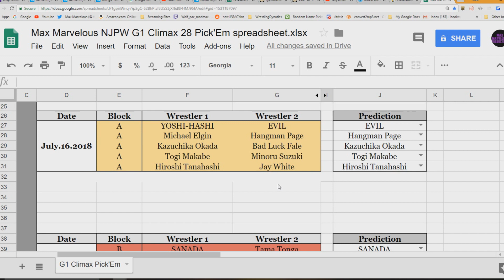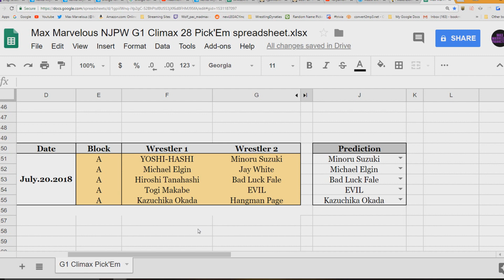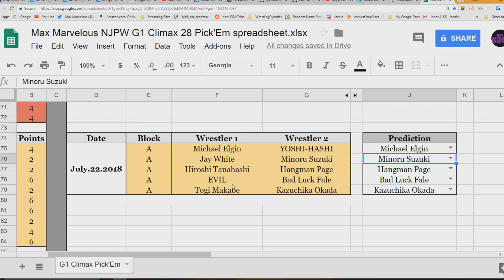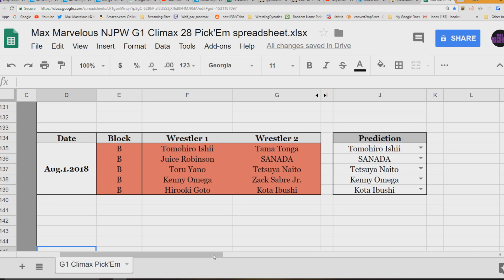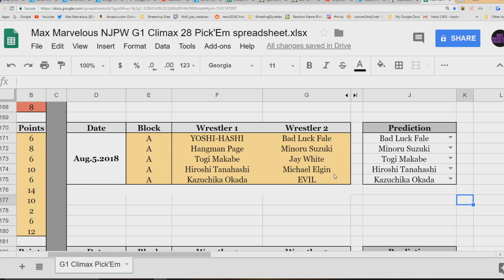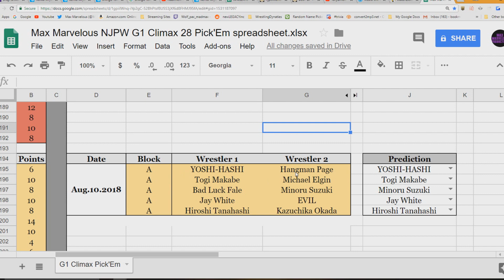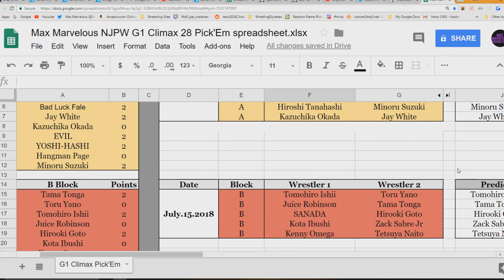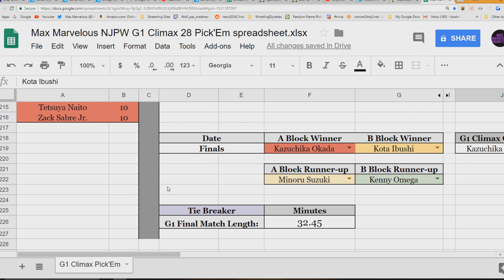G1 Climax 28 Preview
my thoughts on the upcoming NJPW G1 Climax 28.  90 block matches, 19 shows, 30 days. I can't fucking wait!